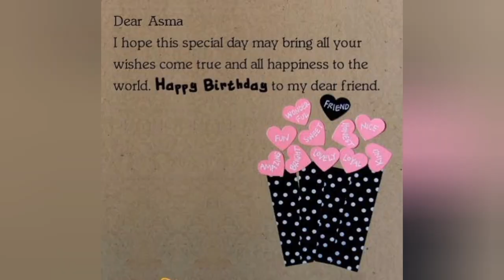Birthday celebration at my Mother's Home with Miraal and her Mama | Life Captured Vlogs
Aslamualikum guys!
My today vlog is about my birthday celebration at my Mother's home and also meeting to Life Captuerd vlogs my sister.